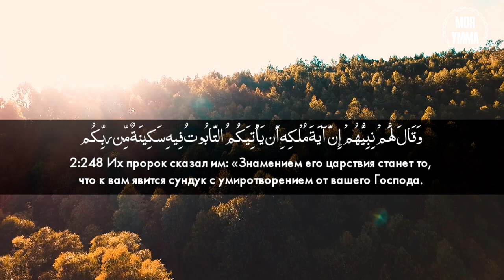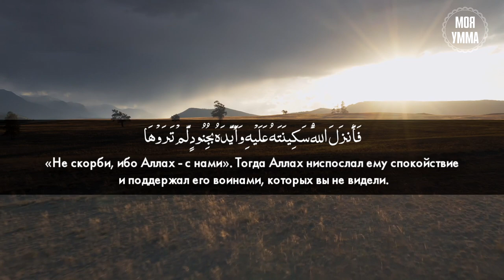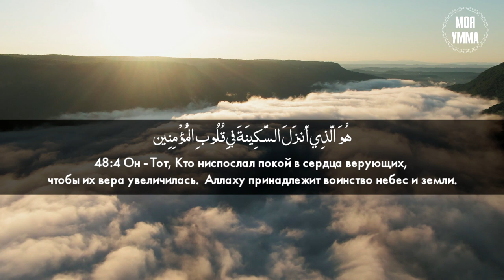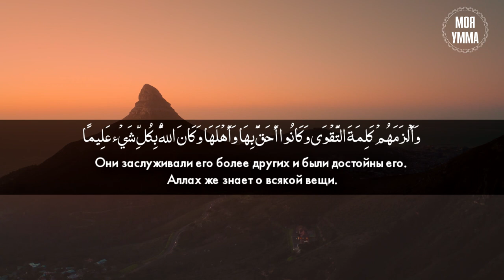6 (шесть) аятов, помогающие обрести душевное спокойствие (сакина)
В исламе сакина – это благословение в виде душевного покоя, который Аллах дарует верующим с крепким иманом. Благодаря душевному спокойствию человек может стремиться к усовершенствованию своей веры.

Спокойствие (сакина) упоминается Всевышним Аллахом в Его Книге шесть раз:

2:248
‎وَقَالَ لَهُمْ نَبِيُّهُمْ إِنَّ آيَةَ مُلْكِهِ أَن يَأْتِيَكُمُ التَّابُوتُ فِيهِ سَكِينَةٌ مِّن رَّبِّكُمْ وَبَقِيَّةٌ مِّمَّا تَرَكَ آلُ مُوسَى وَآلُ هَارُونَ تَحْمِلُهُ الْمَلَائِكَةُ إِنَّ فِي ذَلِكَ لَآيَةً لَّكُمْ إِن كُنتُم مُّؤْمِنِينَ
Их пророк сказал им: «Знамением его царствия станет то, что к вам явится сундук с умиротворением от вашего Господа. В нем будет то, что осталось после семьи Мусы (Моисея) и семьи Харуна (Аарона). Его принесут ангелы. Это будет знамением для вас, если только вы являетесь верующими».

9:26
‎ثُمَّ أَنزَلَ اللَّهُ سَكِينَتَهُ عَلَى رَسُولِهِ وَعَلَى الْمُؤْمِنِينَ وَأَنزَلَ جُنُودًا لَّمْ تَرَوْهَا وَعَذَّبَ الَّذِينَ كَفَرُوا وَذَلِكَ جَزَاءُ الْكَافِرِينَ
Потом Аллах ниспослал спокойствие Своему Посланнику и верующим, ниспослал воинов, которых вы не видите, и подверг мучениям тех, кто не верует. Таково возмездие неверующим!

9:40
‎إِلَّا تَنصُرُوهُ فَقَدْ نَصَرَهُ اللَّهُ إِذْ أَخْرَجَهُ الَّذِينَ كَفَرُوا ثَانِيَ اثْنَيْنِ إِذْ هُمَا فِي الْغَارِ إِذْ يَقُولُ لِصَاحِبِهِ لَا تَحْزَنْ إِنَّ اللَّهَ مَعَنَا فَأَنزَلَ اللَّهُ سَكِينَتَهُ عَلَيْهِ وَأَيَّدَهُ بِجُنُودٍ لَّمْ تَرَوْهَا وَجَعَلَ كَلِمَةَ الَّذِينَ كَفَرُوا السُّفْلَى وَكَلِمَةُ اللَّهِ هِيَ الْعُلْيَا وَاللَّهُ عَزِيزٌ حَكِيمٌ
Если вы не окажете ему (Мухаммаду) поддержки, то ведь Аллах уже оказал ему поддержку, когда неверующие изгнали его. Он был одним из тех двоих, которые находились в пещере, и сказал своему спутнику (Абу Бакру): «Не скорби, ибо Аллах — с нами». Тогда Аллах ниспослал ему спокойствие и поддержал его воинами, которых вы не видели. Аллах сделал слово неверующих нижайшим, тогда как Слово Аллаха превыше всего. Аллах — Могущественный, Мудрый.

48:4
‎هُوَ الَّذِي أَنزَلَ السَّكِينَةَ فِي قُلُوبِ الْمُؤْمِنِينَ لِيَزْدَادُوا إِيمَانًا مَّعَ إِيمَانِهِمْ وَلِلَّهِ جُنُودُ السَّمَاوَاتِ وَالْأَرْضِ وَكَانَ اللَّهُ عَلِيمًا حَكِيمًا
Он — Тот, Кто ниспослал покой в сердца верующих, чтобы их вера увеличилась. Аллаху принадлежит воинство небес и земли. Аллах — Знающий, Мудрый.

48:18
‎لَّقَدْ رَضِيَ اللَّهُ عَنِ الْمُؤْمِنِينَ إِذْ يُبَايِعُونَكَ تَحْتَ الشَّجَرَةِ فَعَلِمَ مَا فِي قُلُوبِهِمْ فَأَنزَلَ السَّكِينَةَ عَلَيْهِمْ وَأَثَابَهُمْ فَتْحًا قَرِيبًا
Аллах остался доволен верующими, когда они присягали тебе под деревом в Худейбии. Он знал, что у них в сердцах, и ниспослал им покой и вознаградил их близкой победой

48:26
‎إِذْ جَعَلَ الَّذِينَ كَفَرُوا فِي قُلُوبِهِمُ الْحَمِيَّةَ حَمِيَّةَ الْجَاهِلِيَّةِ فَأَنزَلَ اللَّهُ سَكِينَتَهُ عَلَى رَسُولِهِ وَعَلَى الْمُؤْمِنِينَ وَأَلْزَمَهُمْ كَلِمَةَ التَّقْوَى وَكَانُوا أَحَقَّ بِهَا وَأَهْلَهَا وَكَانَ اللَّهُ بِكُلِّ شَيْءٍ عَلِيمًا
Вот неверующие поместили в своих сердцах заносчивость — заносчивость времен невежества, а Аллах ниспослал Своему Посланнику и верующим покой и возложил на них (или сделал неразлучным с ними) слово богобоязненности (свидетельство о том, что нет божества, кроме Аллаха). Они заслуживали его более других и были достойны его. Аллах же знает о всякой вещи.

Из контекста историй, в которых упоминаются указанные шесть аятов, размышляющий понимает, что спокойствие (сакина) не является спутником беззаботности, легкости и безмятежности, а, наоборот, идёт рука об руку с испытаниями и невзгодами. Именно в бурные и сложные времена, если человек сохраняет крепость веры и близость к Аллаху, то Он посылает на его сердце мир и спокойствие.

Ибн ‘Аббас (да будет доволен Аллах им и его отцом) сказал: «Всякий раз, когда сакина упоминается в Коране, это имеет отношение к спокойствию и умиротворению, кроме того случая, когда сакина упоминается в суре «Корова»».

Со слов многих исламских учёных чтение упомянутых шести аятов приносит спокойствие в наши сердца и жизни. Так, например,  Ибн Каййим аль-Джаузийя в своей книге «Степени идущих путём «Лишь Тебе мы поклоняемся и лишь Твоей помощи просим»»сообщает: «Я тоже пробовал читать эти аяты в моменты смятения сердца и убедился в том, какое огромное влияние оказывают они на него, успокаивая и приводя к умиротворению. Спокойствие (сакина) в своей основе является уравновешенностью и безмятежностью, которые Аллах низводит на сердце Своего раба при смятении, возникающем в нем от сильного страха. Когда это происходит, сердце покидает тревога, в нем увеличивается иман, усиливается стойкость и якын (убежденность)».
Мы в соц. сетях:
TPu8aEUQ21fzRBfhEjZqmfVn3FHvkkoQ4T